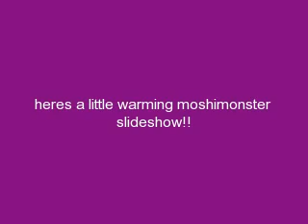Moshimonster little club!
heres a little warming slideshow of the fuzzy,cute creatures i hope you like it! and i could even get u into moshimonsters! i hope it will!! (fingers crossed)